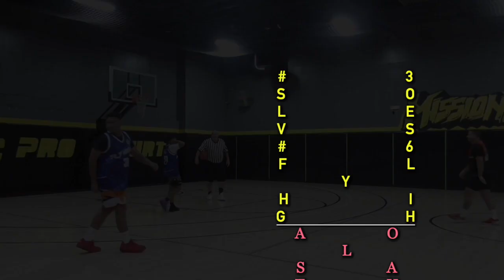#3 SOLE vs #6 FLY HIGH